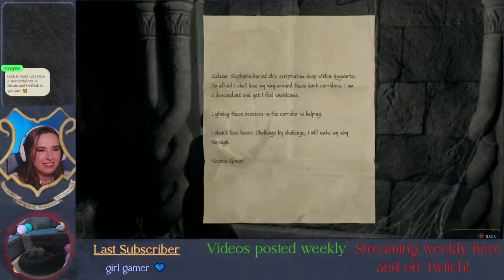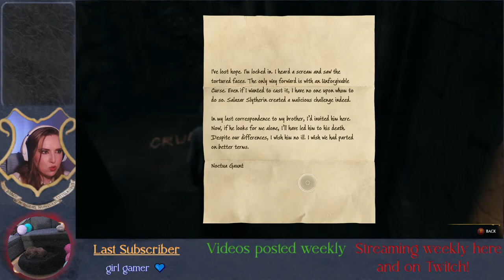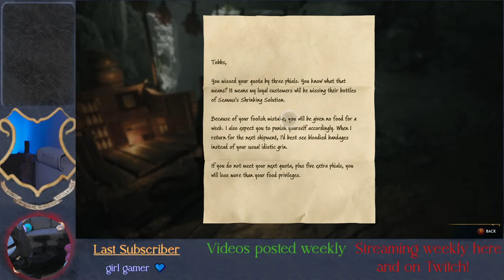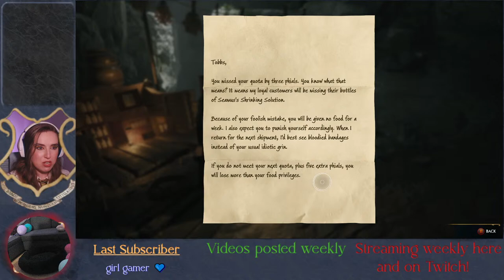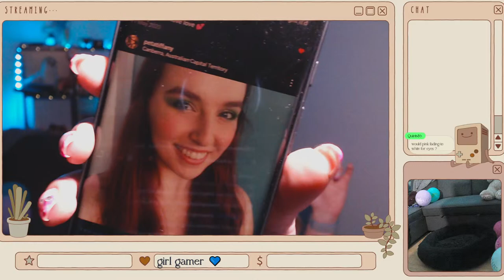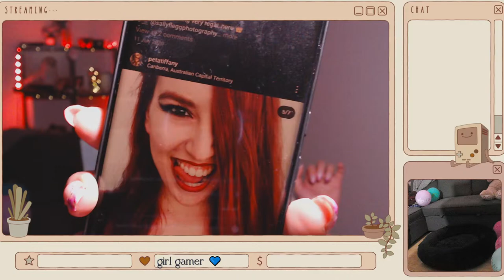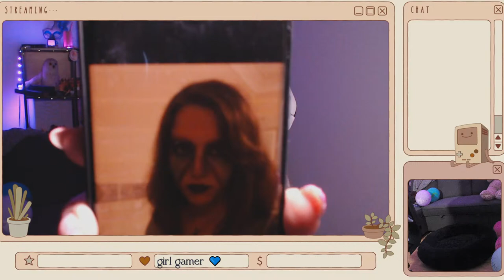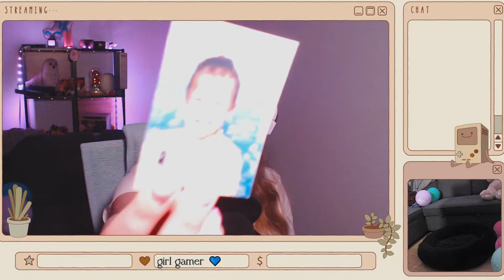Ep7: {AUS} Hufflepuff, Karen Smith, Goes to Hogwarts!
This Hufflepuff wants to know who is responsible for the chaos around Hogwarts!

I'm all about community and having fun!